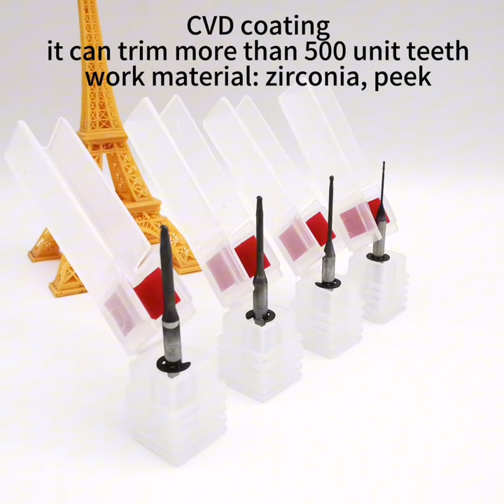Cradle Zirconia milling burs